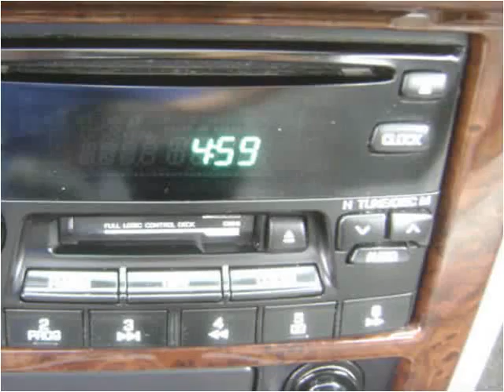2000 Nissan Altima Used Cars Linden NJ